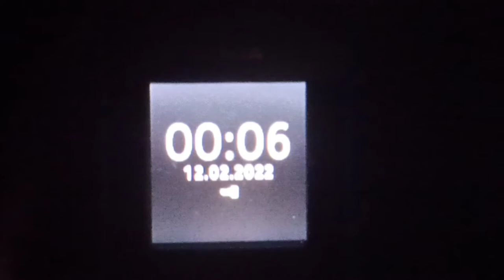Nokia 105(2013) - Battery empty!